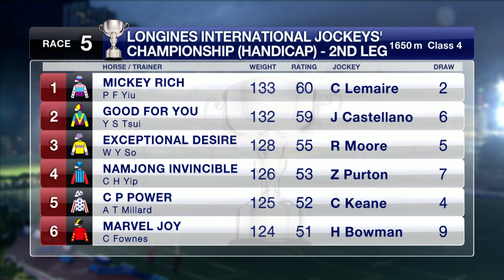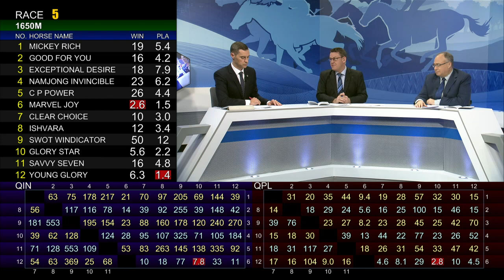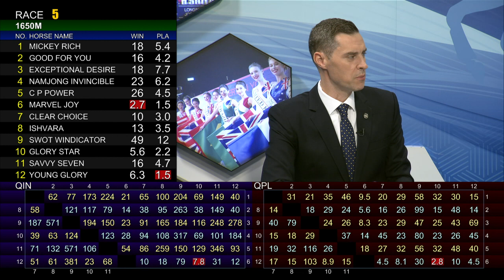[Racing To Win] 18/19 #26 Happy Valley – R5 (5 Dec)